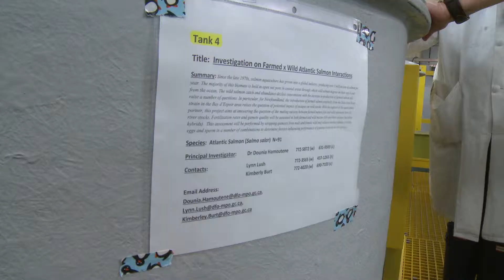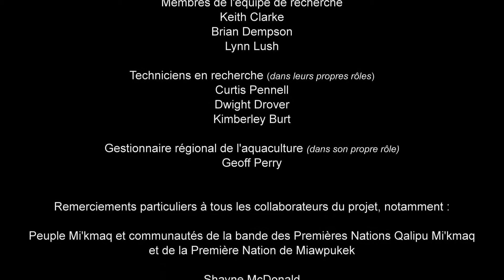Recherche en aquaculture : où vont les saumons d'élevage relâchés dans la nature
Cette vidéo présente Dounia Hamoutene, scientifique de Pêches et Océans Canada, et son équipe qui mènent des recherches dans le cadre du Programme de recherche sur la réglementation de l'aquaculture (PRRA); ils dirigent une étude de trois ans visant à assurer le suivi de saumons d'élevage relâchés de façon expérimentale à Terre-Neuve-et-Labrador afin de voir où ils se rendent et ce qu'ils font. Ces recherches s'intègrent à une initiative de recherche plus vaste dans le Canada atlantique dont le but est d'explorer les interactions génétiques entre les saumons sauvages et d'élevage en vue de mieux comprendre les risques et d'accroître la durabilité générale de l'industrie.